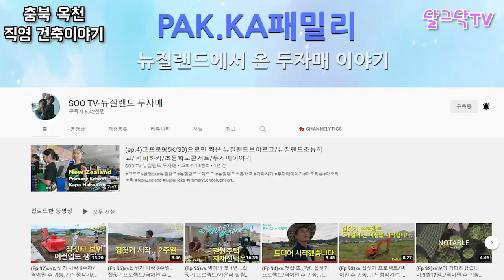설계비만 6천만원?? 뉴질랜드에서 역 이민 후 귀촌한 부부의 한국 정착기,집 제일 싸게 짓는 방법, 경량철골주택, 샌드위치판넬, 집짓기, 귀농귀촌,전원주택,전원생활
▶달그닥TV 소통 카카오톡 ㄴ 친구추가_ID로 추가 : ekfrmekr79(달그닥79) 로 검색하세요
▶달그닥TV 영상 제작 후원하기 : 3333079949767 카카오뱅크 임미옥
                                                    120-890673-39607 KEB하나은행 임미옥

샌드위치판넬 주택이 설계비만 6천만원?? 뉴질랜드에서 역 이민 후 귀촌한 부부의 한국 정착기,집 제일 싸게 짓는 방법, 철골주택, 샌드위치판넬, 집짓기, 귀농귀촌,전원주택,전원생활